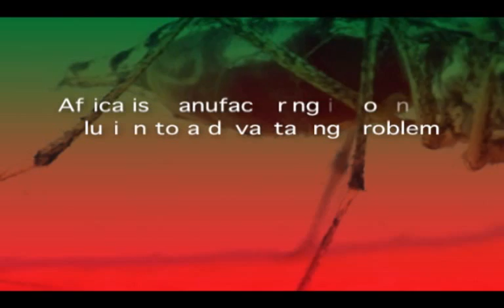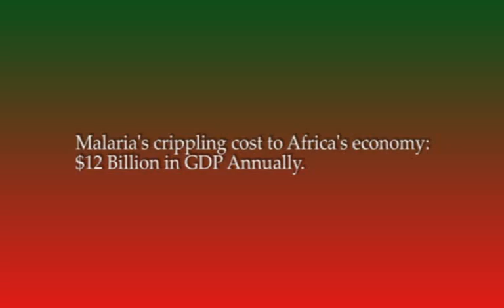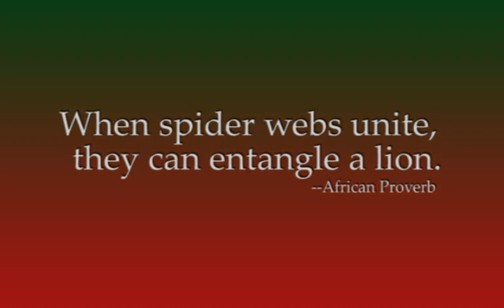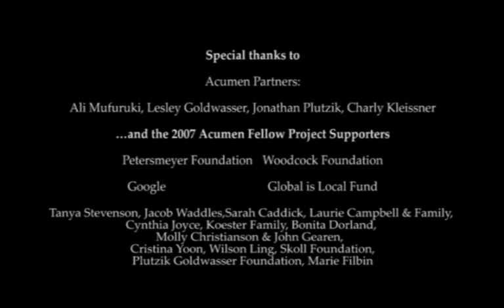A to Z Textile Mills - Long-Lasting Anti-Malaria Bednets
In East Africa, Acumen Fund invests in A to Z Textile Mills, who produces long-lasting anti-malaria bednets.

Bednets are one of the most effective means for preventing the transmission of malaria.